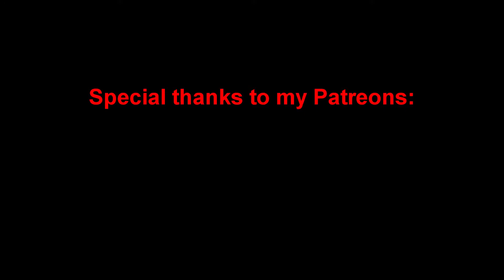Space Engineers | Let's Play | PvP Server - Episode Five - The Next big Project Pt 1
In this episode, we start to look towards our main goal of producing a vehicle that is mobile and well protected, and can pull everything we need.

This series will be completed on a LIVE server, which you can join via the discord. We will be building up a base and defences to tackle as much as possible from other players, but before that can happen, we need the basics!